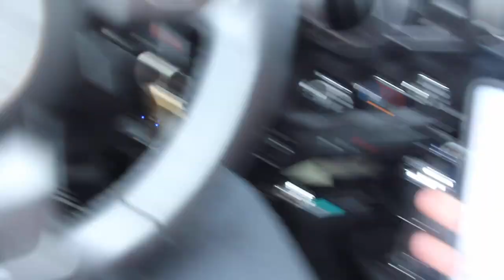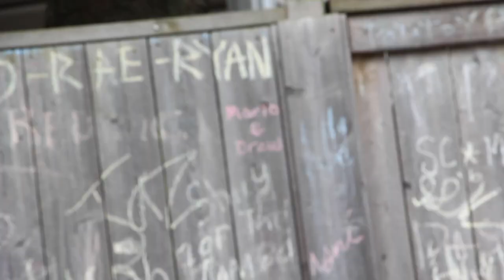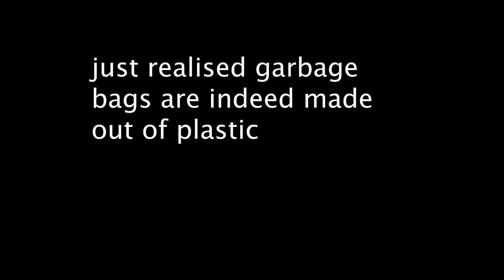vlog 6 - sandbanks wild mushrooms & philosophy attemps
A few bits & bobs from sandbanks